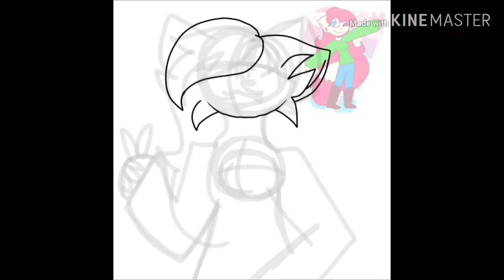gifth for: Kitty channel afnan nwn!! ❤️